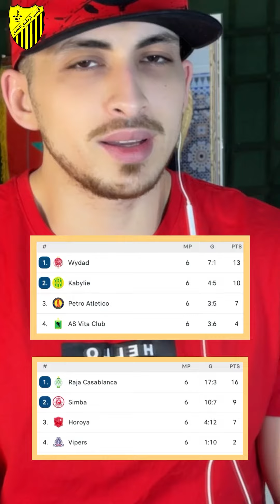الوداد البيضاوي يسحق الفريق الجزائري بثلاثية نضيفة😀 وكيف العادة البكاء عند التبونيون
المقطع ايضا على فيسبوك

وايضا في الانستغرام